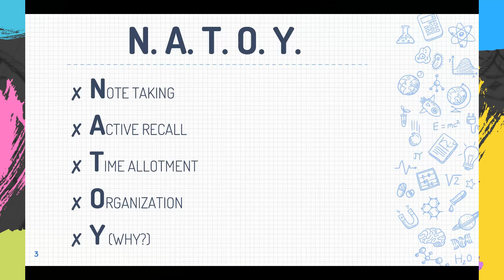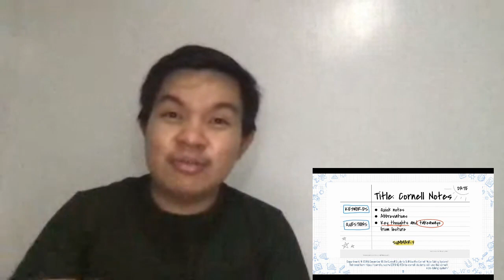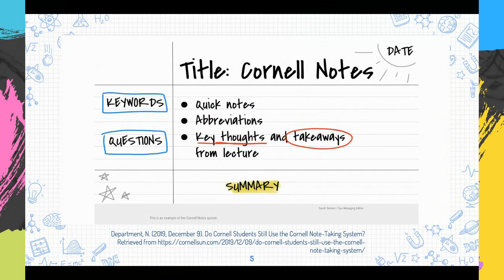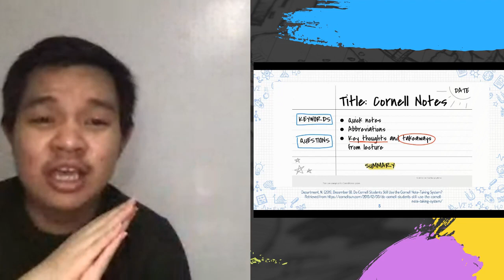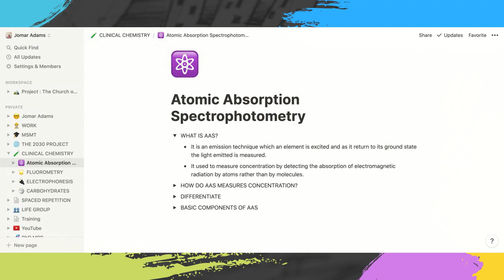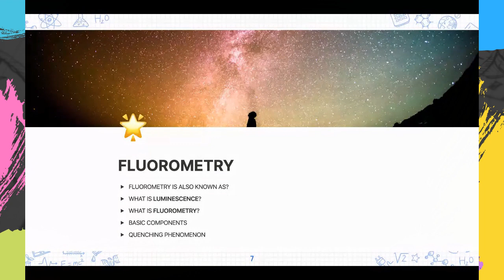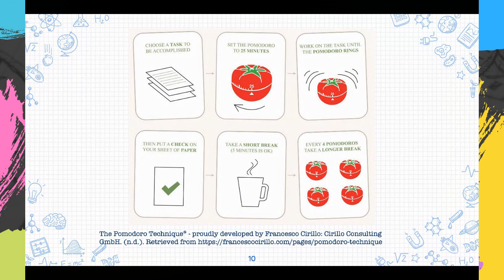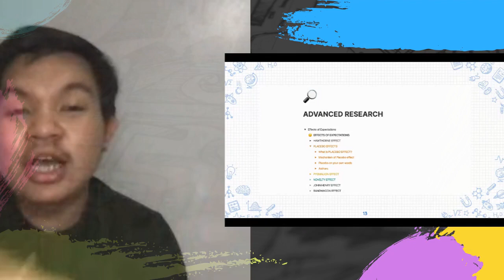TheBiboKidFormula: My Study Technique⚡️⚡️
Hello everyone! This is my first video not discussing lectures but sharing my study techniques which I call TheBiboKidFormula. This is also my first video not exclusive for medical technology students. What ever your field is you can adapt these!

So, I hope this will help everyone! Everyone, yes, because I believe that all of us are life long learners! Enjoy!

(Sorry for the quality of the video, I had a mistake when saving it, which I cannot undo, hope you still find this helpful.)